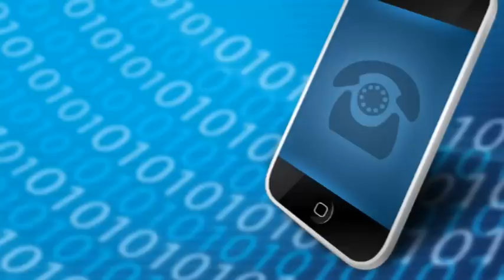Telewizja Wałbrzych - Wypadek w Głuszycy Górnej